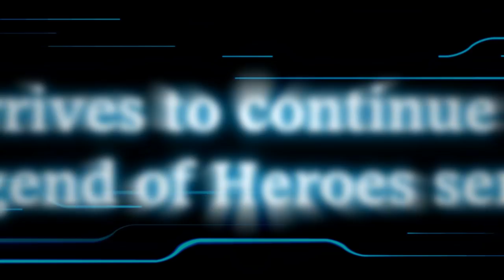The Legend of Heroes: Trails to Azure | TRAILER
Trailer for the Geofront release of The Legend of Heroes: Trails to Azure.

NOTE: Footage is of an *in-development* build and not reflective of the final release.

Producing: KillScottKill

Editing: KillScottKill and Choojermelon

Graphics Assistance: Addaberry and Sorcerian

Special thanks to Yotaka for his translation of the original trailer.

Zero no Kiseki (Trails from Zero) and Ao no Kiseki (Trails to Azure) are two connected role-playing video games developed by Nihon Falcom as a part of the larger The Legend of Heroes series. Together as a duology, they constitute the second story arc of the Trails sub-series, and take place three months after the end of The Legend of Heroes: Trails in the Sky the 3rd and in a different country, Crossbell. The games star Lloyd Bannings, a rookie investigator within the Crossbell Police Department, joining three years after the death of his brother.

Zero no Kiseki was released in 2010 for PlayStation Portable. In 2011, the game was ported to PC for release in China and Japan. In 2012, it was later ported again for PlayStation Vita as Zero no Kiseki: Evolution, with improved visuals and full voice acting for the main story.